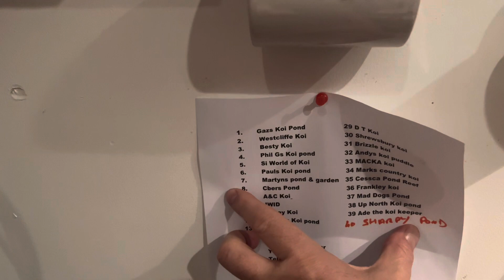Koi mates fun ! Mug of the week Nov 10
Mug of the week